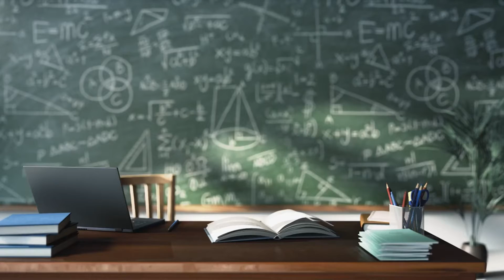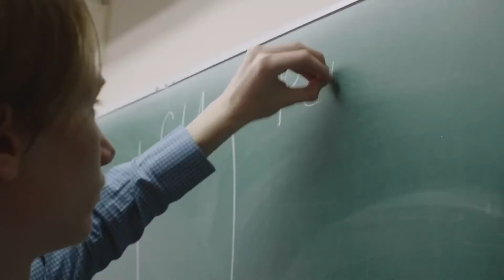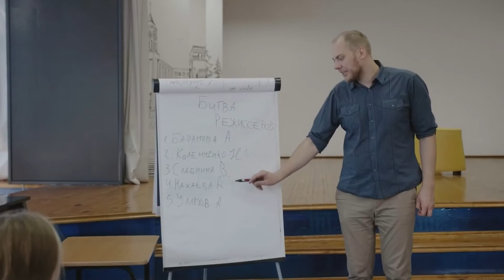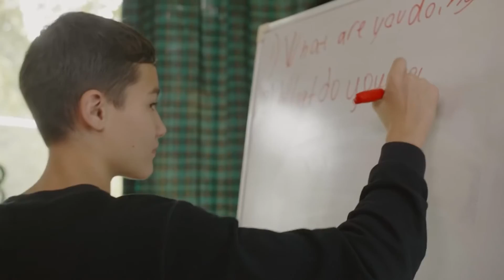Viva La Vida - Teachers Day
Performed by German Dmitriev and Krasnoyarsk Philharmonic Russian Orchestra.
Conductor Valery Shelepov